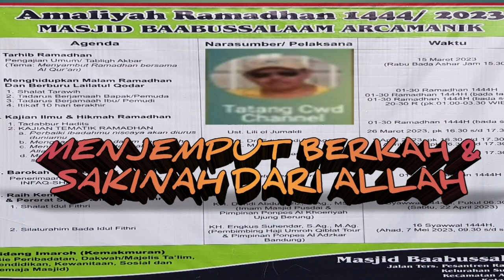MENJEMPUT BERKAH & SAKINAH DARI ALLAH